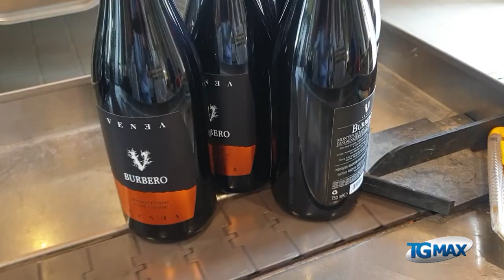Vino, il bicchiere è mezzo pieno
Vino: le piccole aziende vinicole abruzzesi tenacemente al lavoro, nonostante il crollo delle esportazioni e i magazzini pieni. Altro problema la carenza di manodopera stagionale